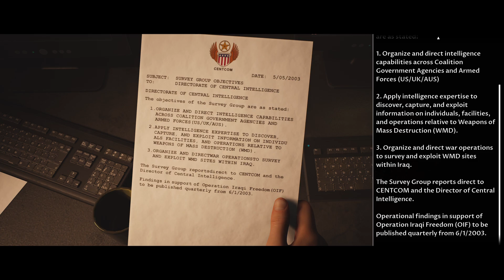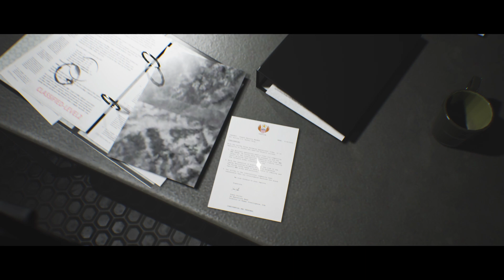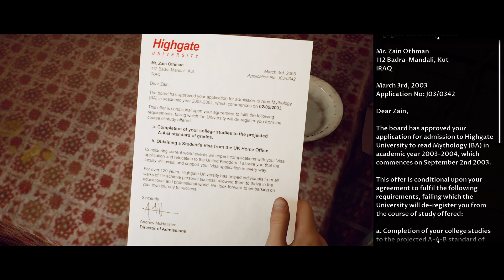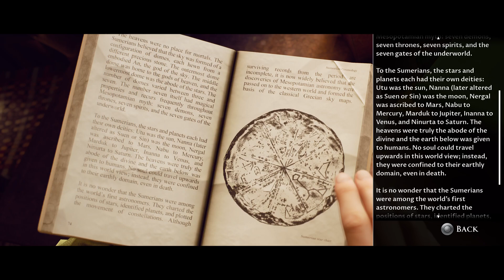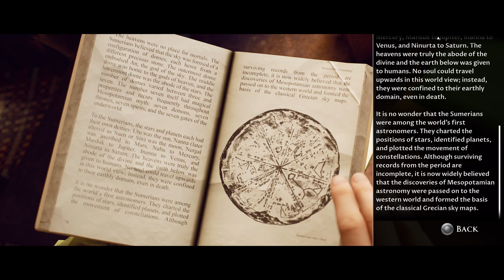The New Colonel in Town | House of Ashes (Part 2)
Introductions are made in this part as we are introduced to our squad we'll be playing the game with. Can already tell that I'm not gonna like a few. Can you guess who it is?